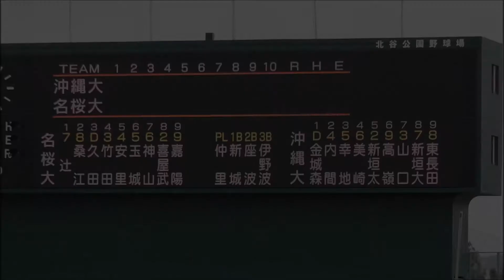2015年 4月29日（水） 第93回九州地区大学野球選手権大会（2015春季沖縄大会） 沖縄大学 2－１ 名桜大学 スライドショー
2015年

4月29日（水）

北谷球場

第93回九州地区大学野球選手権大会

（2015春季沖縄大会）

沖縄大学　2－１　名桜大学